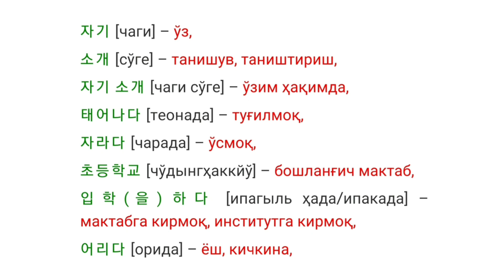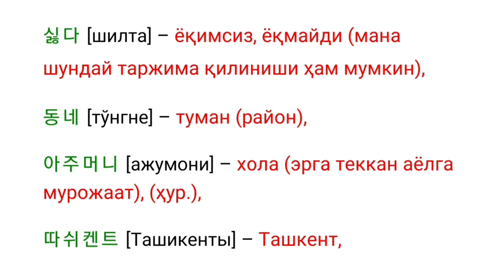Koreys tili, Yangi so'zlar, Koreys tilini o'rganish, Корейс тили, Koreys tili darslik 1-dars,